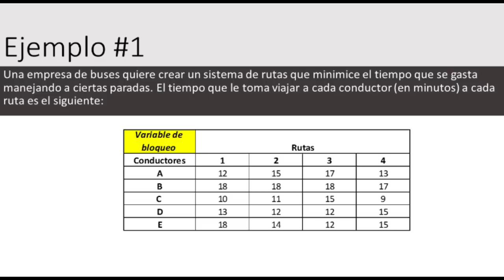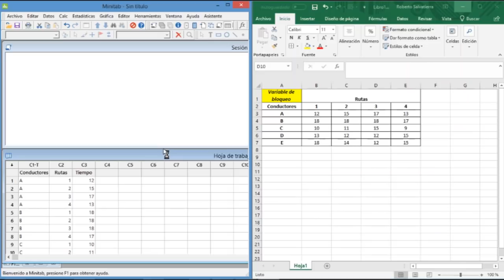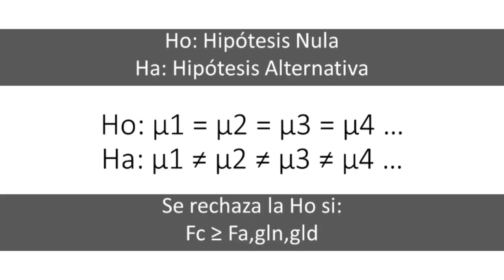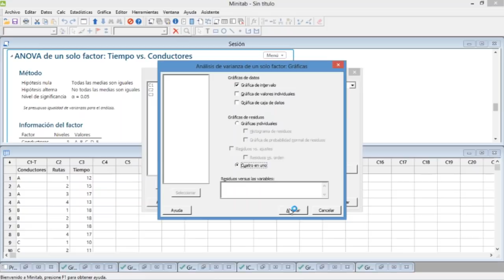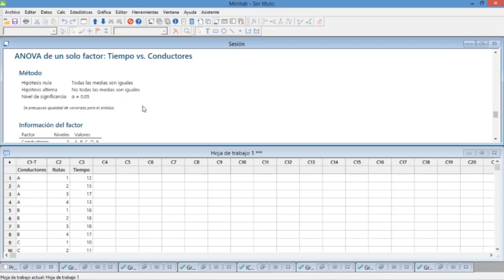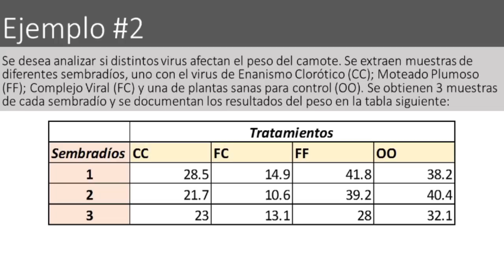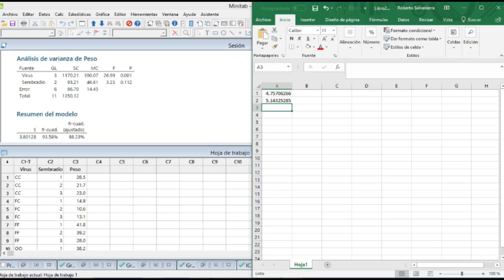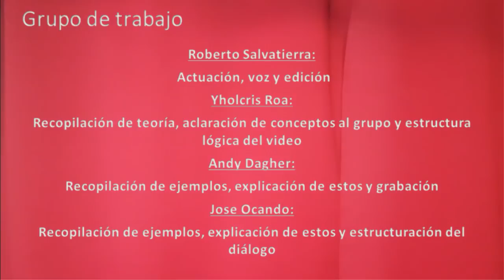Prueba de Tukey - Explicación, Ejemplo en Minitab y Excel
Proyecto de Diseño de Experimentos, propuesto por el Profesor Ricaurte Garrido, Facultad de Ingeniería Industrial de la Universidad Tecnológica de Panamá.
Integrantes: Roberto Salvatierra, Yholcris Roa, Jose Ocando, Andy Dagher.